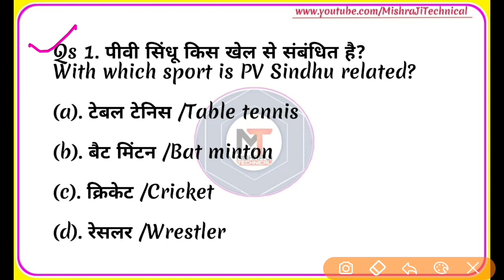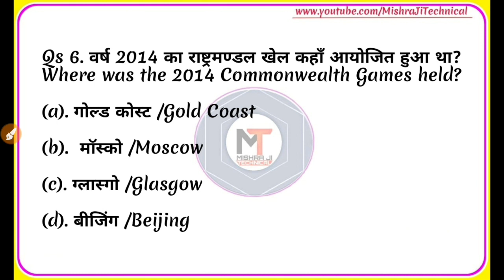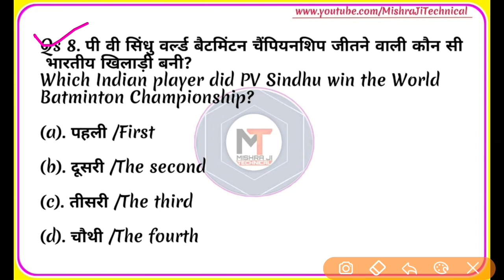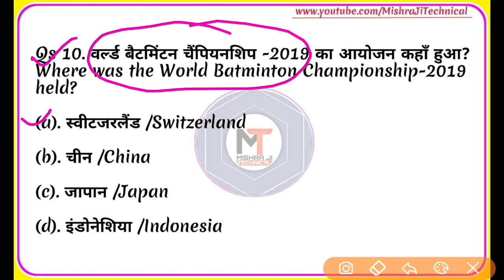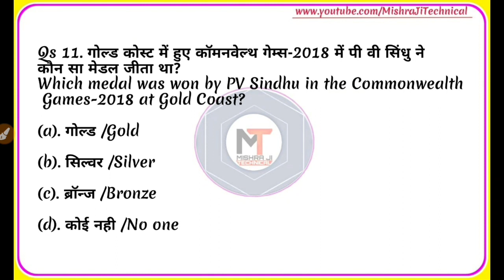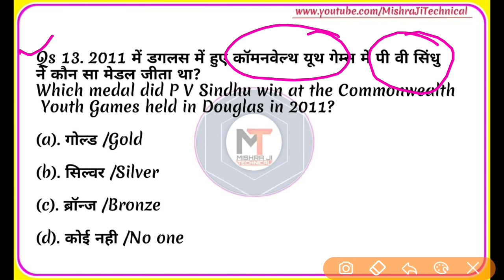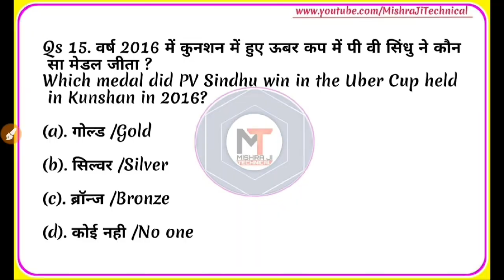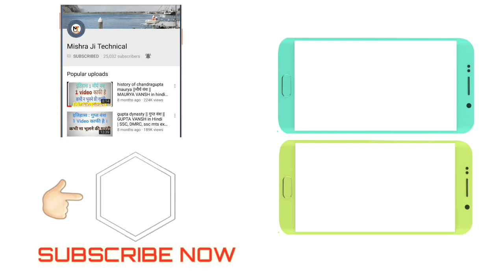पी वी सिंधु🔹World badminton Championship,🔹 P V Sindhu wins Gold Medal in world champion ship,BWF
पी वी सिंधु🔹World badminton Championship,🔹 P V Sindhu wins Gold Medal in world champion ship, p v sindhu gk, pv sindhu current affairs, pv sindhu gk question, pv bwf championship final